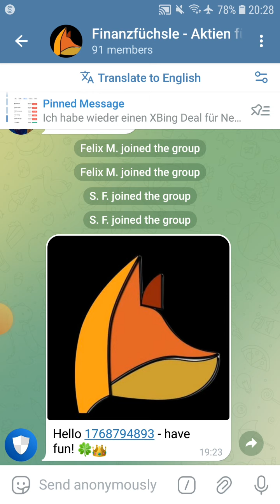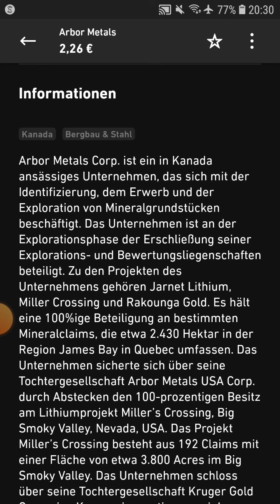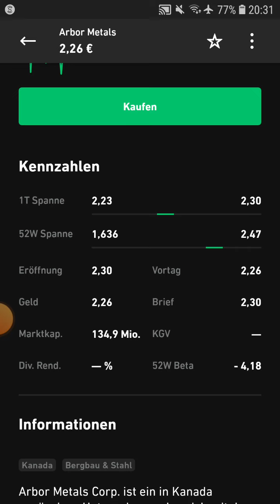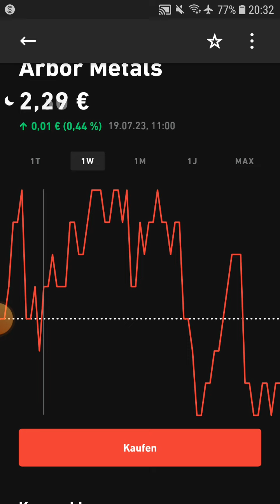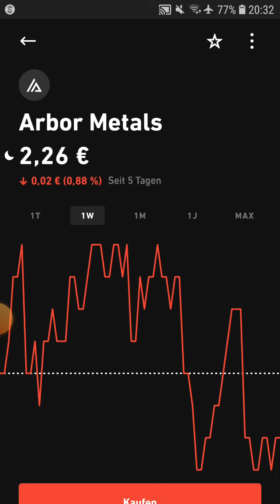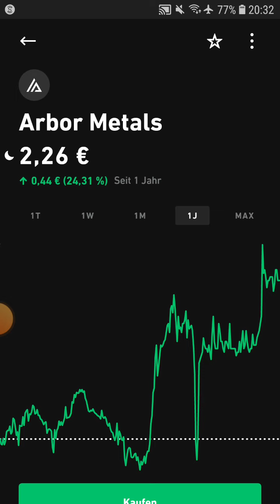Arbor Metals Aktie - diese Aktie musst du kennen!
🎁 Mit diesem Werbelink bekommst 3$ Startguthaben geschenkt.

🎁 Trade Republic: Mit dem untenstehenden Werbelink bekommst du nach fünf Trades 25€ geschenkt!

Dieses Finanzprodukt ist riskant und mögliche Verluste sind nicht auszuschließen.